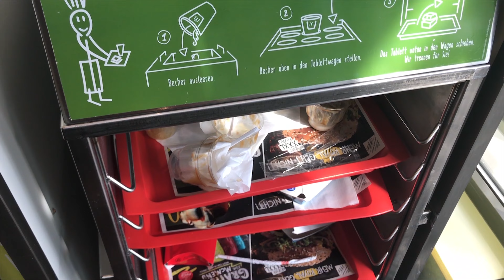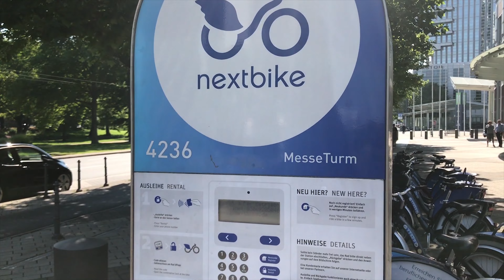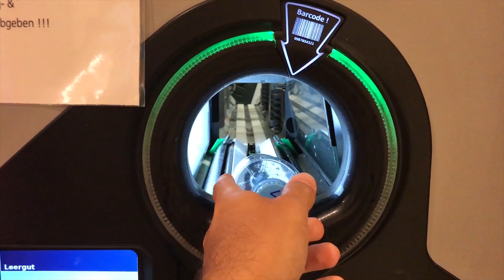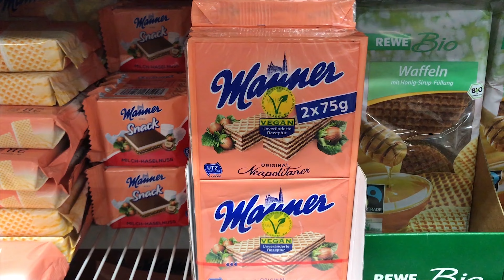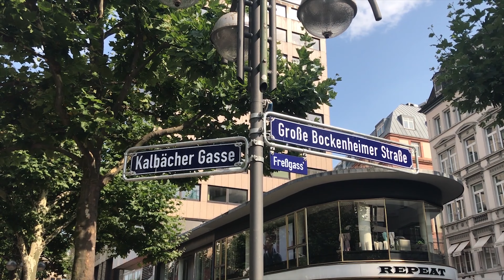DE PARIS PARA FRANKFURT DE CARRO - SUPERMERCADO NA ALEMANHA - CENTRO DE FRANKFURT ‹GATE 2 GATE›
Hoje sai de Paris e fui até Frankfurt de carro. Fui até um supermercado alemão e depois até o centro da cidade. Subi no terraço da Galeria Kaufhof.